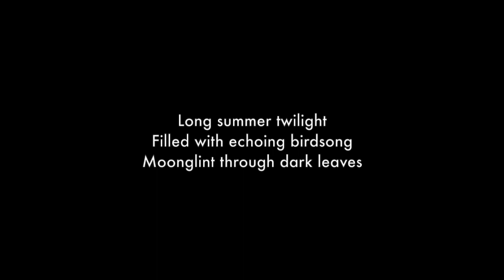Twilight Song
An evening meditation.